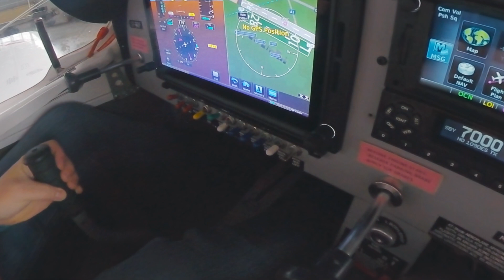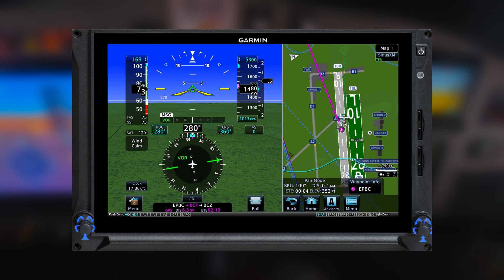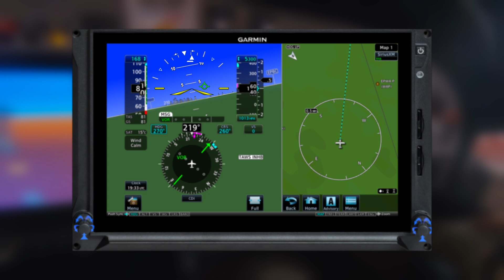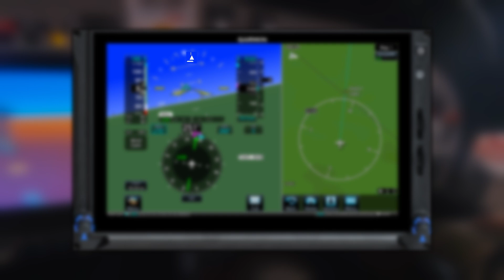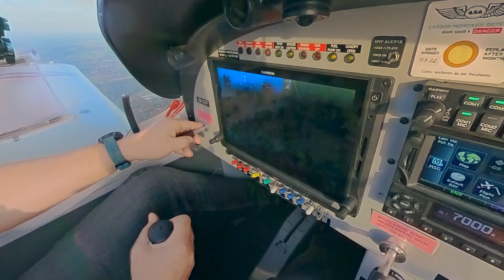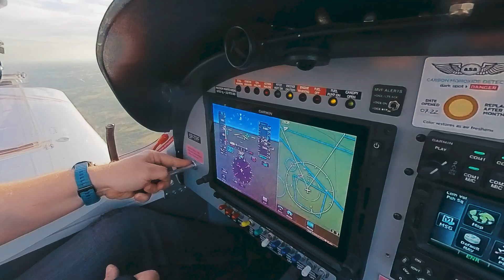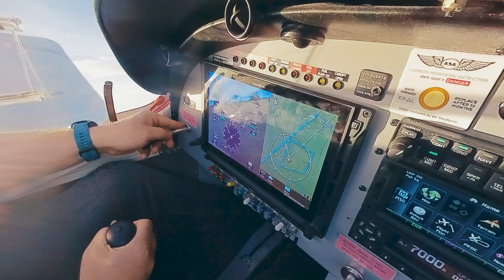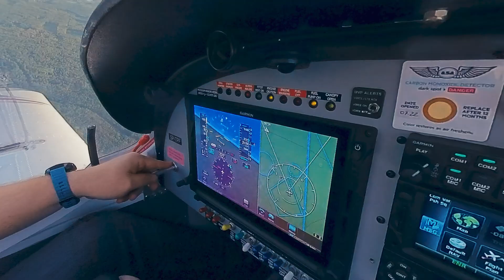Podstawowe manewry w powietrzu - odcinek 5 - Od zera do PPL(A)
Witajcie w naszej nowej serii filmów, która przybliża nas do wielkiej przygody, jaką jest lotnictwo, z zachowaniem wszelkich obowiązujących zasad i procedur.
W odcinku piątym przedstawimy Wam podstawowe elementy awioniki samolotu AT-3 oraz pokażemy podstawowe manewry w powietrzu.

OPIS PROJEKTU:
"Od zera do PPL(A)" przybliża nas do wielkiej przygody, jaką jest lotnictwo, z zachowaniem wszelkich obowiązujących zasad i procedur. Pilot Aeroklubu Warszawskiego posiadający licencję PPL(A) wraz z kapitanem Boeinga 737, a równocześnie doświadczonym instruktorem pilotażu, prezentują pełne przygotowanie naziemne oraz podstawowe procedury w czasie lotu.

W dzisiejszym odcinku poćwiczymy podstawowe manewry w celu zapoznania się z charakterystyką samolotu.

Lista ćwiczeń do wykonania we własnym zakresie.
1. Zakręty w lewo / w prawo o 360 stopni w locie poziomym, z przechyleniami 10/20/30 stopni z wyprowadzeniem na zadany kurs, 180/360 stopni.
2. Wznoszenie na zadanej prędkości np. 80 węzłów w locie prostym.
3. Powolne opadanie na zadanej prędkości np. 80 węzłów w locie prostym, na mocy zredukowanej do około 50%,
4. Lot szybowy z zadaną prędkością bliską na prędkości optymalnej dla danego SP.
5. Zakręty w lewo / w prawo na wznoszeniu z zadaną prędkością,
6. Powolne opadanie na zadanej prędkości np. 80 węzłów w zakręcie. Ze zmianą kierunku co 90/180 stopni.
7. Lot na małych prędkościach, w konfiguracji czystej / na małych klapach. To ćwiczenie wykonujemy na wysokości co najmniej 2000ft / 600m nad terenem. W przypadku wystąpienia objawów przeciągnięcia oddajemy drążek i wyprowadzamy zanim doprowadzimy do przeciągnięcia samolotu.

Fly Safe!

ROZDZIAŁY:
0:00 Witamy
0:17 Intro
0:29 Działanie sterów i przyrządów
5:52 W powietrzu
6:09 Lot poziomy
6:16 Ćwiczenie wznoszenie
7:10 Ćwiczenie zniżanie
8:09 Ćwiczenie zakręty płytkie
11:19 Ćwiczenie zmiana prędkości w locie poziomym
12:41 Ćwiczenie lot na klapach
14:18 Zakończenie

UWAGI:
Pamiętajcie, że procedury dla każdego samolotu mogą być różne. Jeżeli Twój instruktor mówi inaczej, nie oznacza to, że nie ma racji. Zawsze obowiązuje nas instrukcja użytkowania w locie danego statku powietrznego. Nasz materiał nie zastępuje ani zapisów Programu Szkolenia do licencji PPL(A) Aeroklubu Warszawskiego, ani samego szkolenia, a przepisy z czasem mogą się zmieniać.